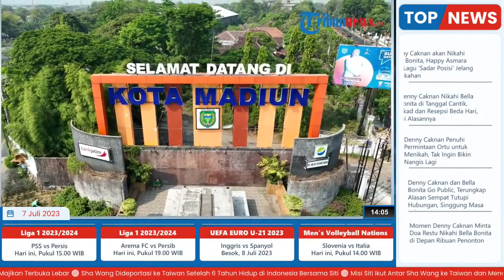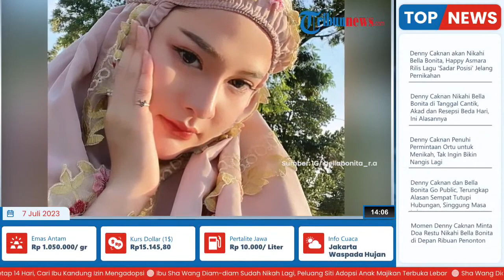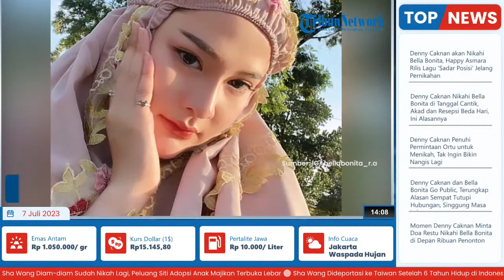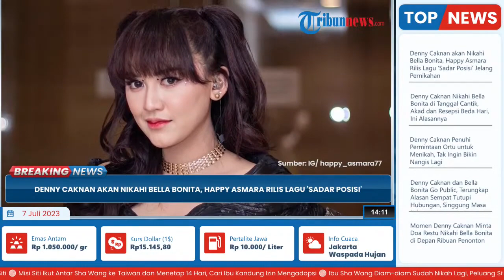🔴 LIVE: AKAD NIKAH DENNY CAKNAN DAN BELLA BONITA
TRIBUN-VIDEO.COM - Hari ini, Jumat (7/7/2023), Denny Caknan menikah dengan Bella Bonita di Madiun, Jawa Timur.

Bella Bonita merupakan selebgram yang sudah sering bekerja bersama Denny Caknan.

Pernikahan Denny Caknan dan Bella Bonita akan digelar di sebuah hotel di kota asal sang selebgram.

Kabar akad nikah Denny Caknan dan Bella Bonita telah dikonfirmasi oleh Kepala Kantor Urusan Agama (KUA) Kartoharjo, Kota Madiun, Anang Darwisy.

Meski Denny Caknan sudah melepas masa lajang dengan akad nikah, namun resepsi pernikahan tak dilangsungkan pada hari yang sama.

Resepsi pernikahan Denny dan Bella Bonita akan dilangsungkan pada bulan Agustus.

Diduga hal ini menjadi permintaan orangtua Denny Caknan.

Alasan tersebut diketahui dari unggahn Denny Caknan di Instgram.

Dalam unggahan itu, terdengar percakapan antara Denny Caknan dengan ibu dan ayahnya.